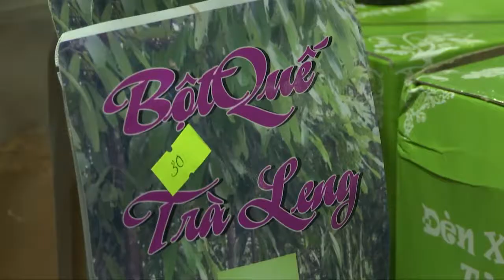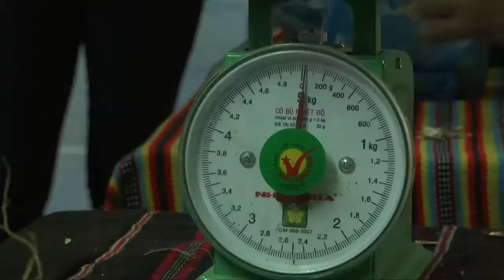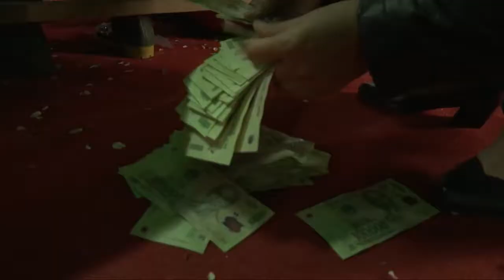Mỹ nữ mua sâm Ngọc Linh về làm đẹp